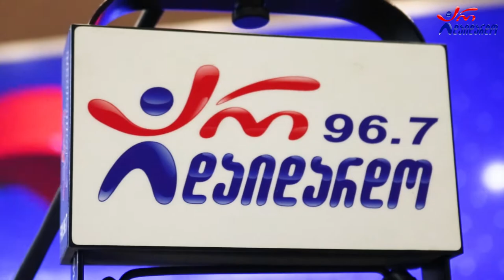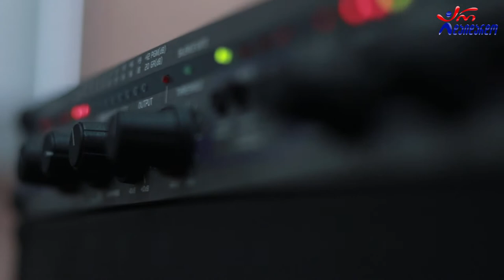ანა უზნაძე - მოვალ. Live არ დაიდარდო / Ana Uznadze - Moval. Live Ar Daidardo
2021 წ.  23 დეკემბერი
☛ ხუთშაბათი 17:00. გადაცემა "ნიჭიერის დღიურები". სტუმრად ანა უზნაძე. ცოცხალი შესრულება
კომპოზიტორი: ინოლა გურგულია